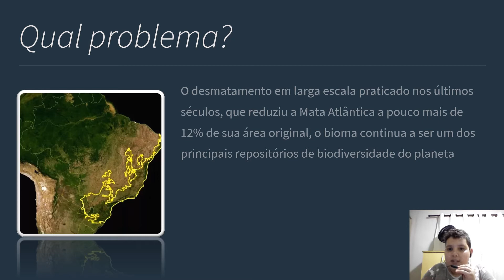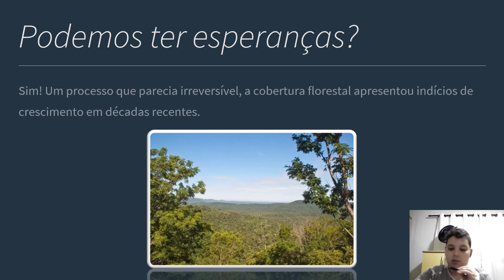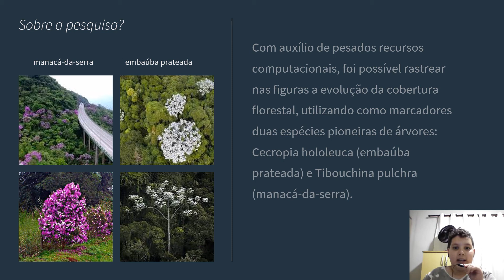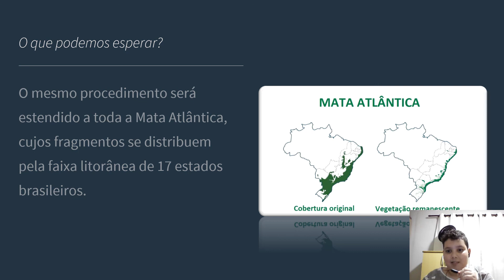Inteligência artificial ajuda a monitorar regeneração da Mata Atlântica - Miguel 5ºano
Divulgação científica e tecnológica Emmanuel
Aperte o PLAY  e aprenda conosco!